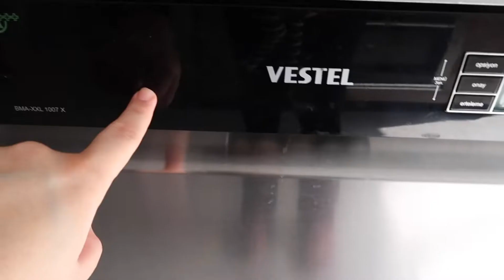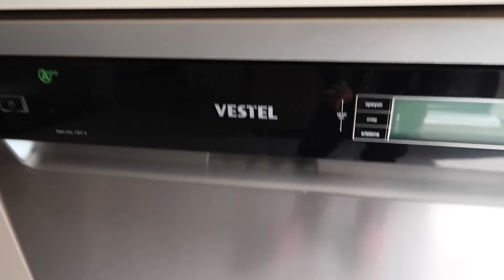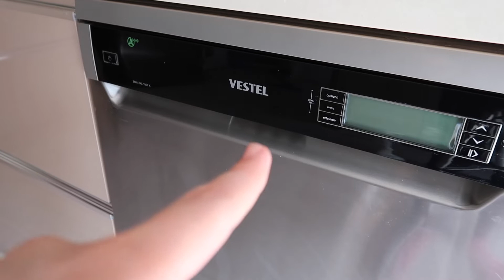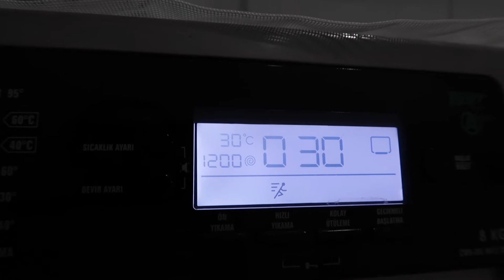BAYRAM TEMİZLİĞİ VLOG🧼 | MUTFAK | SALON | BANYO TEMİZLİĞİ | 24 SAAT UYUMADIM🥱 | SAÇLARIMI KESTİRDİM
Selam dostlarım bugün sizlerle evimizdeki bayram hazırlıklarını ve kendi ufak telaşlarımı paylaşmak istedim.Umarım severek ve keyif alarak izlediğiniz bir video olmuştur.Bir sonrakinde görüşmek üzere🥰

AÇIKLAMA: Bu bir reklam değildir.
©Tüm hakları Gamze Den 'e aittir.